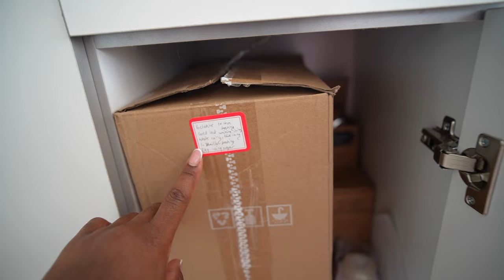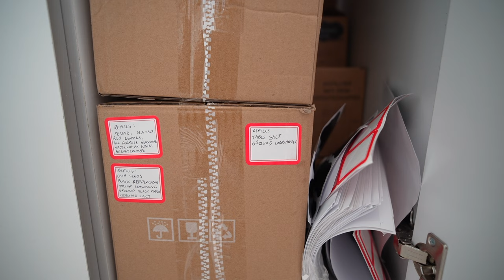I deep organised my kitchen! Kitchen Tour + Renter Friendly Organisation Ideas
Get my FULL 8 week home workout guide here! TONE UP, BURN FAT & GET FIT! Join my full workout plan now to see real results! I may be a little late to the kitchen organisation game, but I absolutely love my newly organised cupboards. Never thought I'd be team 'decant your oats' - but here I am - volunteer poster girl.

Items used:
Large glass bamboo lid flour jars (3300ml jar)

Square Glass and bamboo lid jar set b
Spices containers
Spices racks
Mug holders
Wooden utensils
Ceramic cookware set
Meal prep tupperware
Magnetic knife strip
Rotating utensil hooks
Measuring cups
Command hooks
Cocktail maker set
Wine glass racks
Nutri bullet
Coffee Syrup bottles
Coffee machine
Green matte kitchen DC fix

Do you decant and use jars? Let me know your favourite organisation tips below!